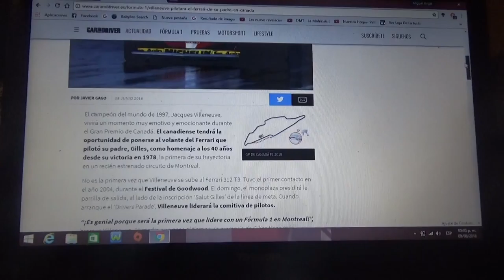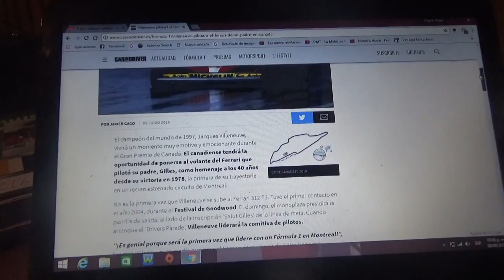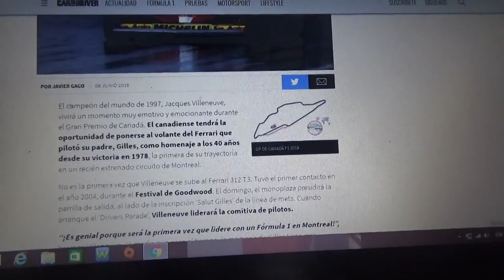Jacques Villeneuve pilotará el Ferrari de su padre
Con motivo del 40 aniversario de la victoria de su padre Gilles el campeón de F1 en 1997 Jaques Villeneuve pilotará el Ferrari con el que su padre ganó por primera vez una carrera de F1